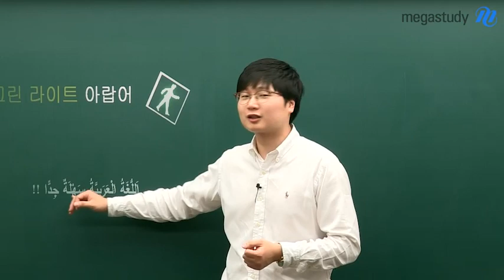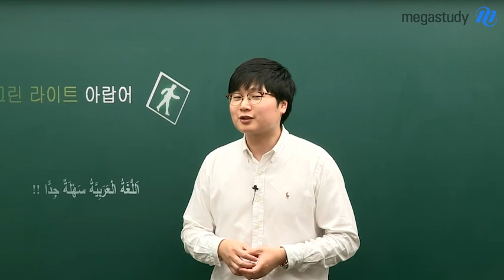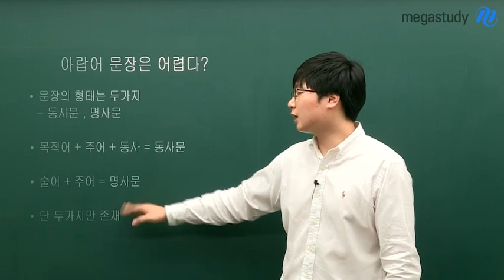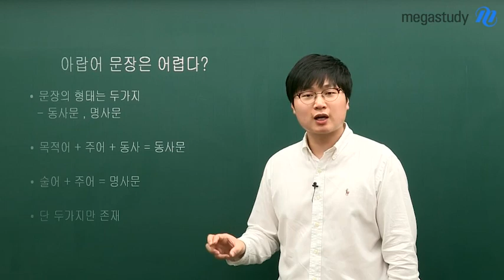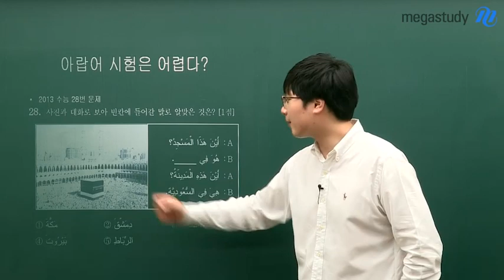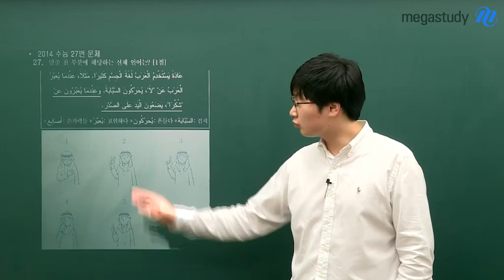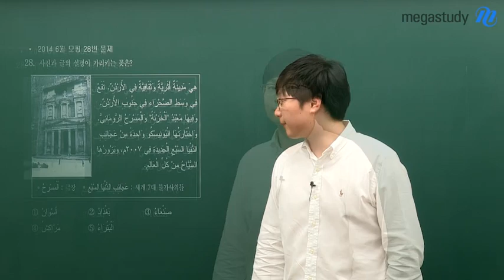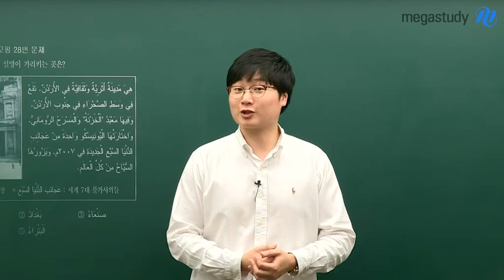[메가스터디] 수능 아랍어의 그린 라이트를 켜라!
수능 아랍어의 "그린 라이트"를 켜라!

*아랍어 알파벳은 어렵다?
아랍어 알파벳은 점의 위치만 잘 확인하면 된다!

*아랍어 문장은 어렵다?
아랍어 문장 형태는 단 두가지만 존재한다!

*아랍어 시험은 어렵다?
매우 쉬웠던 예년에 비하면 어렵지만,
꾸준히 아랍어를 준비했다면 절대 어렵지 않다!